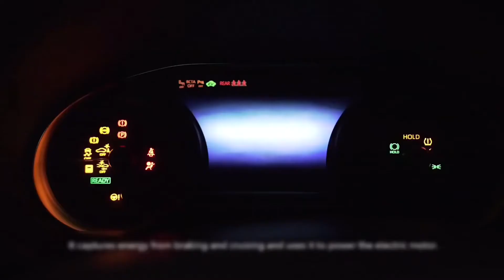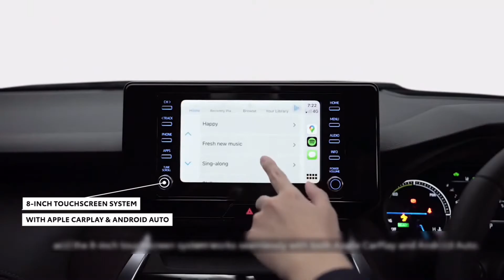2021 TOYOTA HARRIER LUXURY SUV TOYOTA HARRIER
THE ALL-NEW 2021 TOYOTA HARRIER MODELLISTA AVANT EMOTIONAL STYLE & MODELLISTA GRAN BLAZE STYLE.

Discover new heights of driving luxury with a sleek, elegant exterior and an innovative, refined interior. With the new hybrid variant delivering greater fuel efficiency and economy and the exceptional Toyota Safety Sense offered as standard, the new Harrier is an experience that’s truly a cut above the rest.

For the all-new 4th generation, the Harrier gains a fresh front fascia with sharp LED headlights and taillights, where height has been lowered 30mm to compliment that as well as having an almost sloping roof design. Overall, exterior looks are more of an evolution from the 3rd gen, while being an all-new model beneath the skin, however, the big design changes are on the inside. 19" alloys are standard, and it will be available with seven different paint jobs.

Inside this cabin is where the significant changes are for the new Harrier to distinguish it from the 3rd gen. An all-new 12.3 inch touchscreen, two tone synthetic leather (with leather as an option) and a Mclaren-like electrochromatic panoramic sunroof that blurs out the glass to block off UV rays from entering the cabin, all basic stuff for an SUV in 2020 (maybe not the fancy sunroof) until the main party piece of the car: It has the first ever digital cabin mirror fitted to a car from Toyota.

Powering the new Harrier will be a four cylinder that produces 169hp and 207nm (153lb-ft) of torque, with power sent to the front wheels only, but AWD is optional. In Japan there will be also a hybrid model offered, with a total of 215hp, where a 176hp four cylinder is combined with a 118hp (88kw) battery. AWD models in the hybrid model also get an independent 54hp (40kw) motor to power the rear wheels. All engine choices are paired with a CVT gearbox like all other new Toyota models.

The new Harrier also comes with Toyota's latest safety systems, compromising of a pre-collision system that detects pedestrians in day and night, and cyclists in day. Lane departure assist, auto high beam, road sign assist are other examples included with the car. Adaptive cruise control will be standard across all the variants of the car.

The current 3rd gen Harrier starts at 3,004,100 JPY (22,300 GBP/27,900 USD/25,600 EUR), so expect a slight increase in price for this new 4th gen.

🚙BEST CARS  is your one stop destination for getting info about every new car released in globe. We deliver a great mixture of automotive content including latest car walkaround, review, teaser of new revealed car, etc.🚗